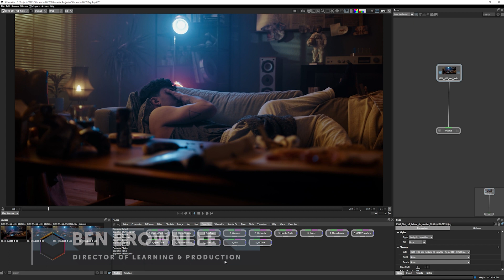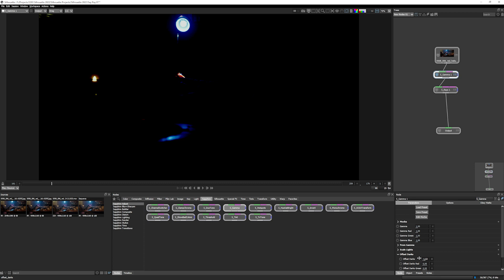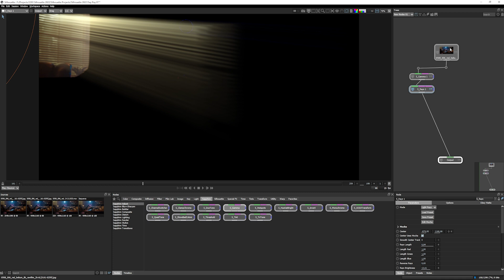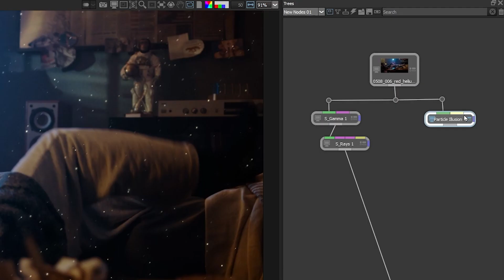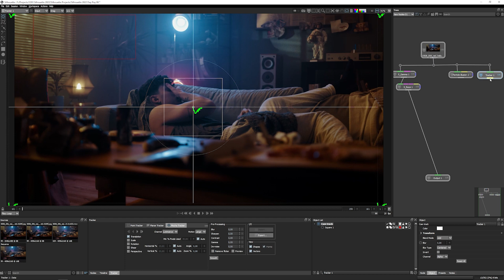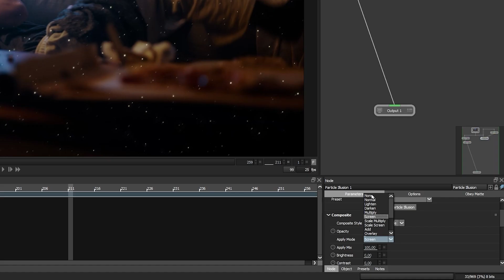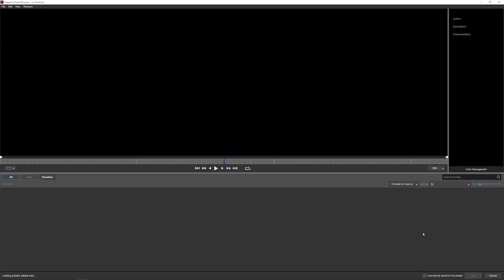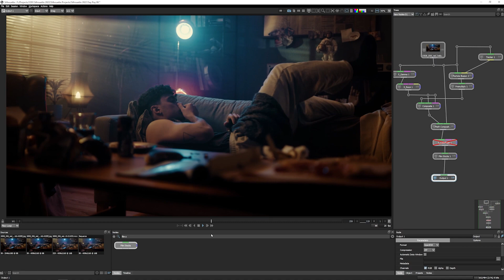Relight a Scene with the New Sapphire Effects Inside Silhouette 2022 [Boris FX Silhouette 2022]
Silhouette 2022 features over 400 different filter nodes.  Join Ben Brownlee as he explores some of the Sapphire lighting filters and Particle Illusion to create a simple scene relighting composite.

00:00 Intro
00:58 Adding atmosphere with S_Rays
01:53 Limiting the ray source with Mocha
04:00 Add dust to the scene with Particle Illusion
05:53 Motion tracking particles
08:51 Compositing the dust through the light rays
11:25 Adding a color finish with S_ColorFuse
12:25 Exploring color alternatives with Film Stocks
13:51 Goodbye